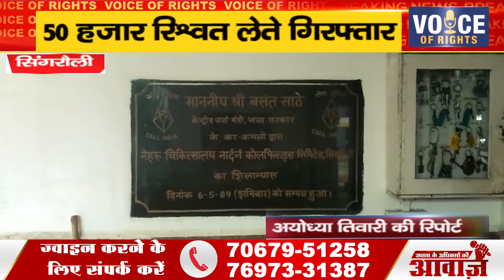सिंगरौली ll 50 हजार रिश्वत लेते गिरफ्तार